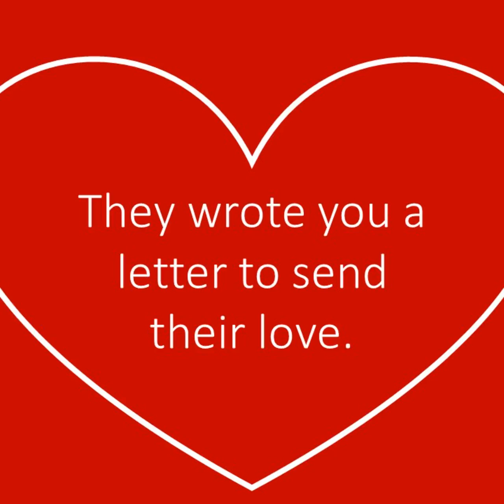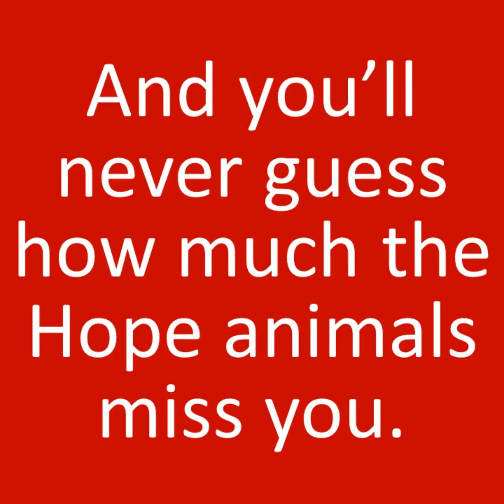Secondhand Hope TO GO: You'd Never Guess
The Hope animals are spilling their secrets! Learn something you'd never guess about your fuzzy friends.